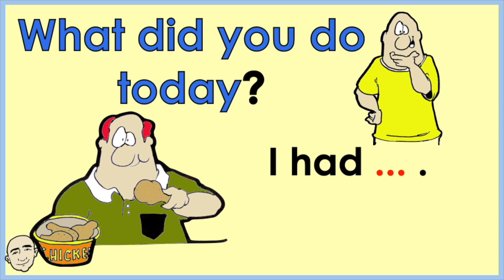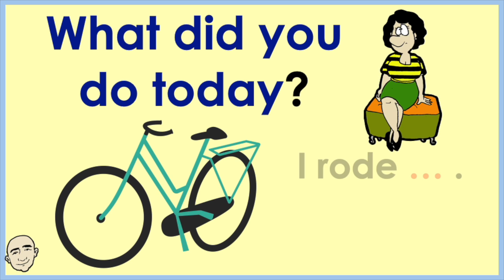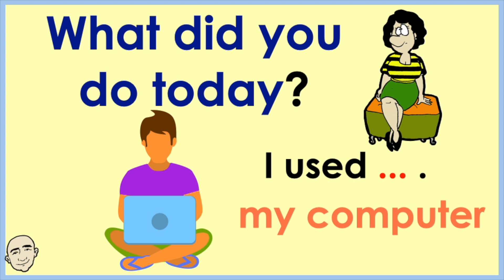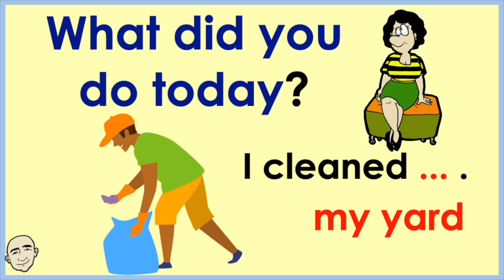What Did You Do Today? (clips) | English speaking practice - Mark Kulek ESL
Past Tense Actions: What did you do today? (short conversation clips) - English speaking practice with Mark Kulek ESL. Questions and Answers. Past tense verbs. Target vocabulary in this video: What did you do today? I met an old friend, I cleaned the floor, I went for a walk, I baked cookies, I had chicken + more. These short conversation clips are perfect for ESL beginner students. Study with Mark Kulek ESL:  English speaking practice clips collection #19.

Learn English by expressing yourself easily with Mark Kulek ESL.  More Clips for you: